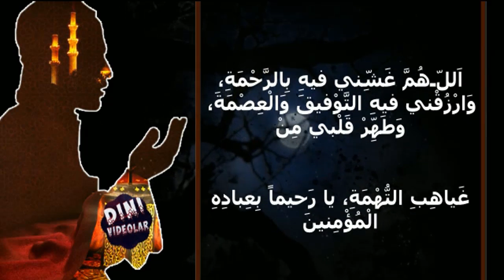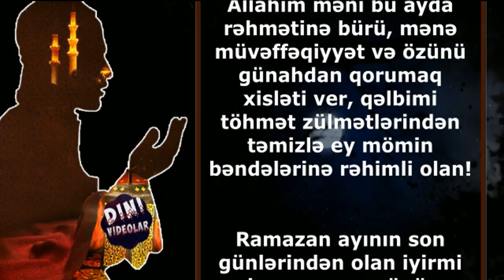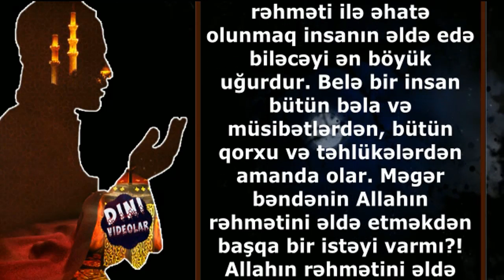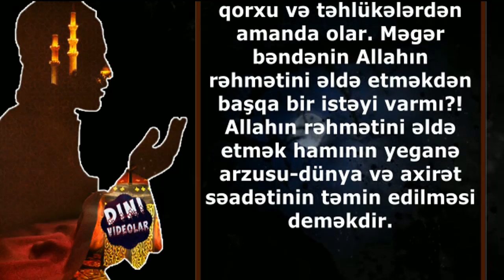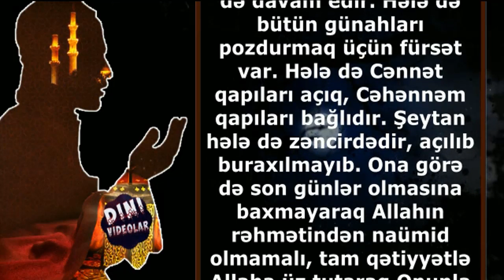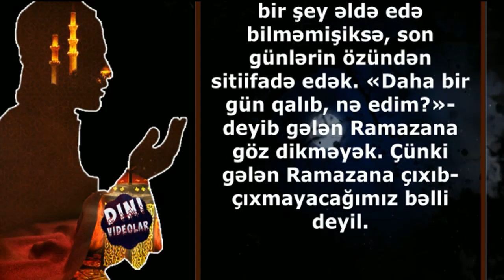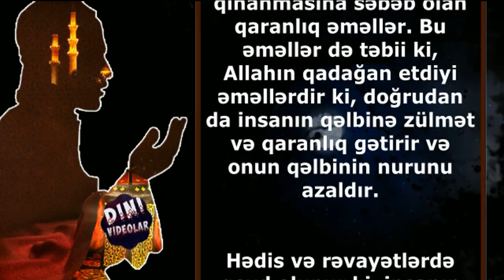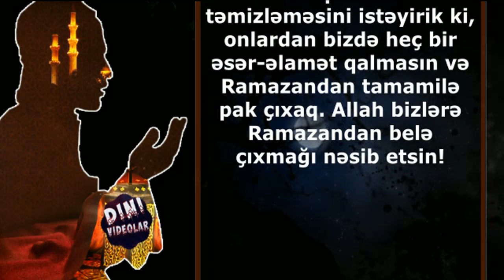Mübarək Ramazan ayı - 29-cu günün duası (04.06.2019)